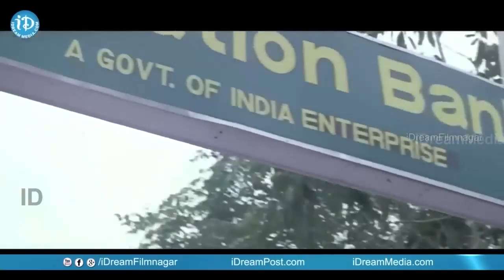నేను మీకు ఇస్తున్న బహుమతి Srikanth Shocked By Heroines Reaction | Nenu pelliki Ready | iDream